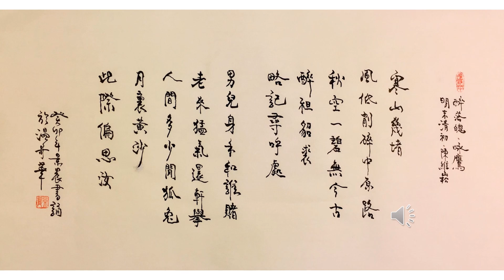【景晨書誦】《醉落魄．咏鷹》（明末清初．陳維崧）20230508